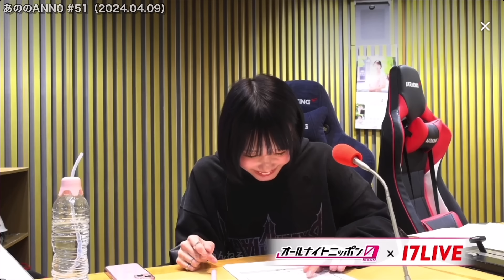あののオールナイトニッポン0 #51（2024.4.09）生配信イチナナ映像付限定アフタートーク有り 概要欄にチャプター有り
【案内】
LINEオープンチャットであのちゃん応援交流オプチャをしてます「あのちゃんファン会」オプチャ限定公開などもあるのでお気軽に参加ください。
↓このURLから開いて参加ください。

【チャプター】
0:00 オープニング
0:15 お花見
12:06 さくらソング
19:17 タイトルコール
19:40 眞栄田郷敦さん靴下売られてたらしい
23:23 曲 GOING STEADY「佳代」
29:43 CM中 ZAZEN BOYS「半透明少女関係」
31:09 あのアニ①わがまま桜あのちゃん
31:51 CM中 GEZAN「Absolutely Imagination」
33:10 ジングル
33:41 メール読む
39:42 SPウィーク告知とメール募集
43:13 CM中 アカシック「愛 × Happy × クレイジー」
44:32 イチナナジングル
44:54 CM中 Bacho 「NENASHIGUSA」
46:13 あのアニ②オフサイドを覚えたあのちゃん
46:53 オールスター感謝祭の話
1:14:46 ANNプッシュ MIYAVI 「Broken Fantasy」
1:16:09 生きるのクソヘタ
1:21:19 曲 ゆらゆら帝国「ゆらゆら帝国で考え中」
1:24:54 CM中 椎名林檎「幸福論」
1:26:13 ANN SPウィーク告知CM
1:26:55 エンディング
1:29:59 アフタートーク

あののオールナイトニッポン0